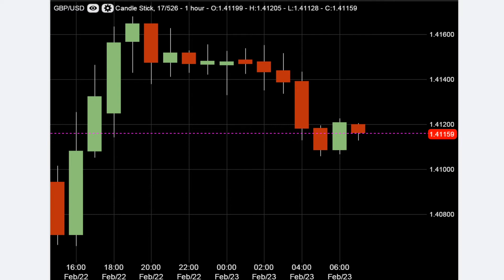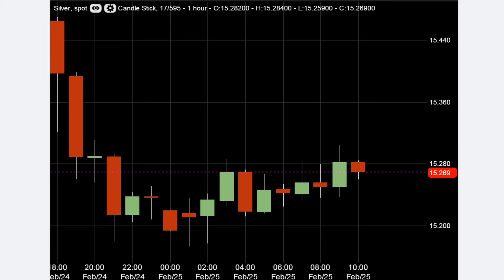(11:00 MSK) - форекс прогноз на 25.02.16 MaхiMarkets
Фиксация локального минимума на уровне 1.0960, а затем возврат к уровню открытия, на вчерашней торговой сессии, характеризует отношение участников рынка к валютной паре евро/доллар как явно неоднозначное. С одной стороны, продолжающееся снижение курса, на данный момент, не даёт оснований для покупок единой валюты. С другой - перекупленность доллара, в комплексе с технической фигурой разворота, удерживают трейдеров от продаж. Начало сегодняшней европейской торговой сессии покажет нам какое из опасений окажется более существенным и куда направиться рынок в ближайшей перспективе. С нашей точки зрения, более вероятным представляется завершение локального нисходящего тренда  и рост курса валютной пары к уровню 1.1100 на протяжении ближайших торговых часов.
Курс британского фунта по отношению к доллару США продолжает двигаться в рамках нисходящего тренда, последовательно преодолевая исторические уровни поддержки. Достигнув минимального в текущем десятилетии значения 1.3875, в середине вчерашней европейской торговой сессии, курс валютной пары скорректировался в район отметки 1.3930, где и продолжает находиться на данный момент. Начало сегодняшних торгов в Старом свете, вероятнее всего, будет проходить с относительно низкой волатильностью в ожидании публикации данных о ВВП Великобритании. Судя по прогнозам большинства аналитиков ключевой показатель экономики Соединённого королевства не покажет существенных изменений, что вполне может стать триггером для возобновления нисходящей тенденции, повторного тестирования уровня 1.3875 и его достаточно вероятного пробития.
Торги золотом сегодня стартовали от отметки 1224. Оттолкнувшись от 50-ти дневной трендовой линии, цены драгоценного металла продолжили восхождение. Похоже, что этот актив, используемый как "убежище" во время рыночных потрясений, пользуется спросом у трейдеров. Несмотря на кажущееся спокойствие, царящее в среде инвесторов, золото продолжает привлекать интерес. Длинные позиции могут быть ориентированы к уровням 11239 и 1244 доллара. Достигнув последнего, котировки окажутся на границе очередной временной зоны Фибоначчи.
С началом торговой сессии, серебро демонстрирует меньшую, по сравнению с золотом, волатильность. Цены концентрируются перед рубежом 15 долларов 27 центов. Здесь котировки остановлены совпадающими 50-ти и 100-дневными скользящими средними. Преодолев этот барьер, серебро направится к уровню 15.28, где встретится уже с 200-дневной трендовой линией для часового графика. Возможный коррекционный сдвиг вниз от этой точки будет, как ожидается, неглубоким - до уровня 15.25. На подобное развитие сценария указывает и очередная граница временной зоны Фибоначчи, расположенная как раз на отметке 15.28.